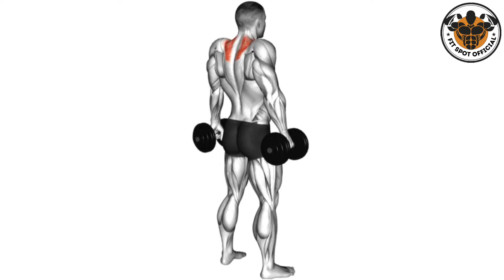6 Effective Exercises for BIGGER SHOULDERS and TRAPS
6 Effective Exercises for BIGGER SHOULDERS and TRAPS

Home shoulder workouts
Best shoulder workout for mass
Home shoulder workout with dumbbells
Bodybuilding style dumbbell shoulder workout
Dumbbell shoulder workout at home
Shoulder workout at the gym
Shoulder workouts
Athlean X shoulder workout
exercises for traps
traps workout
workout for traps
traps exercises
exercise for traps
trap workout
trap exercises
big traps workout
shoulder and traps workout